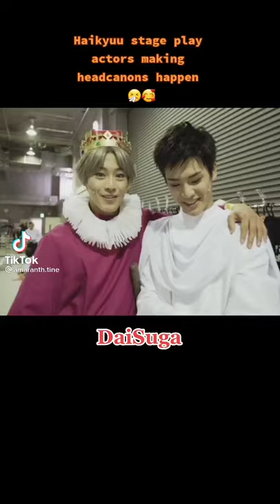haikyuu stage play actors making headcanons happen 🦋